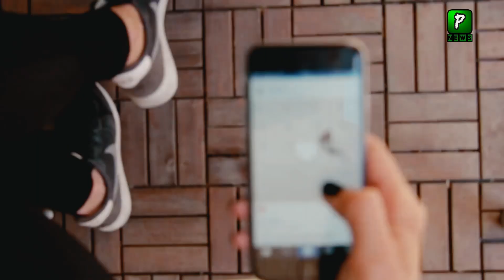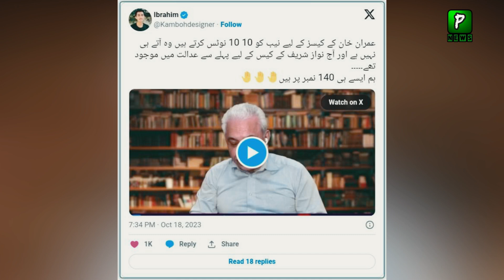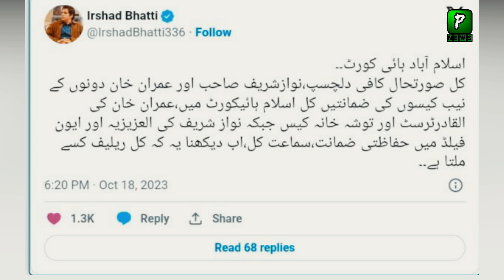Journalist Angry On Islamabad Highcourt Over Nawaz SHarif Relief? |Imran Khan Vs Nawaz Sharif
Journalist Angry On Islamabad Highcourt Over Nawaz Sharif Relief?, Analysis | Imran Khan Vs Nawaz Sharif

Join Us On
ABOUT CHANNEL